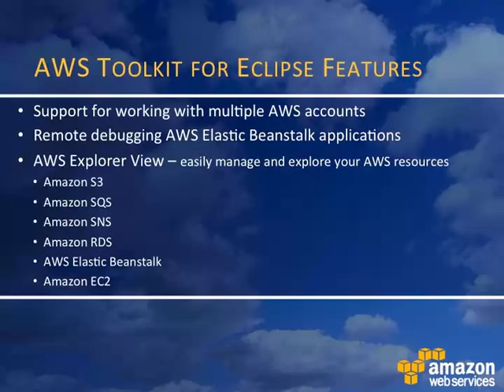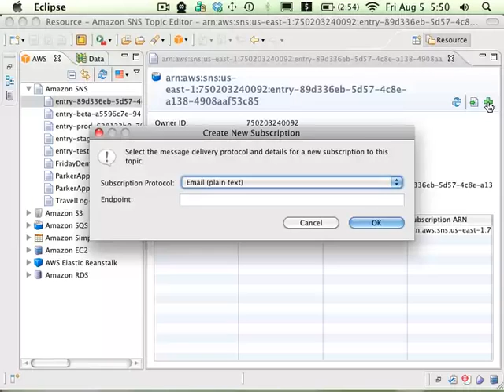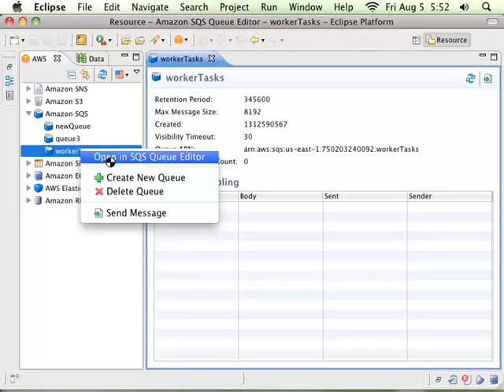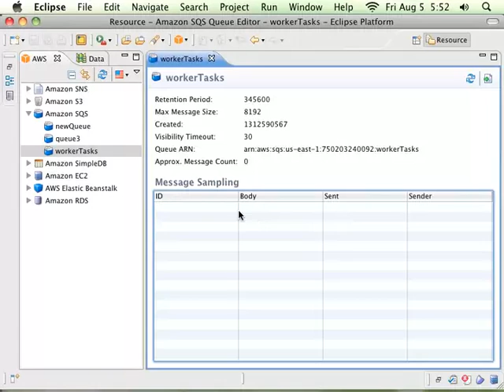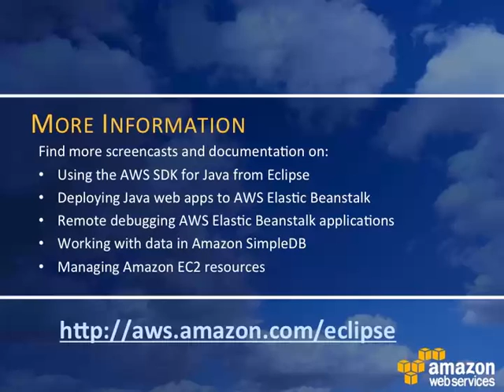Getting Started with the AWS Toolkit for Eclipse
Watch this overview of the AWS Toolkit for Eclipse 2.0 features.  To learn more about the AWS Toolkit for Eclipse, go